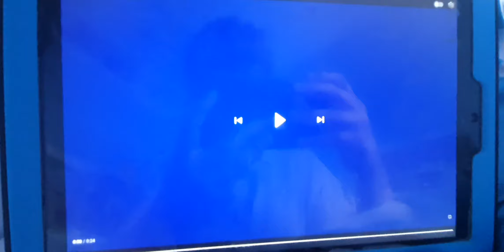Gulli UK Screen Bug (1) (2017)